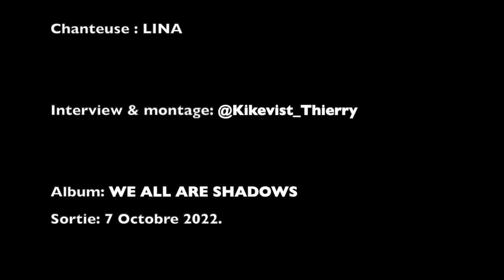Sleeping Romance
LINA, la nouvelle chanteuse de Sleeping Romance nous parle du nouvel opus "We All Are Shadows" et de son intégration au sein du groupe italien.
Elle vous dévoilera également l'ensemble de ses projets dont un roman qui sortira en mars 2023.